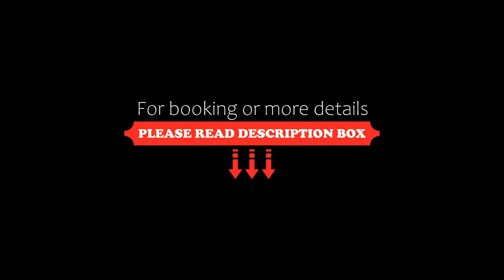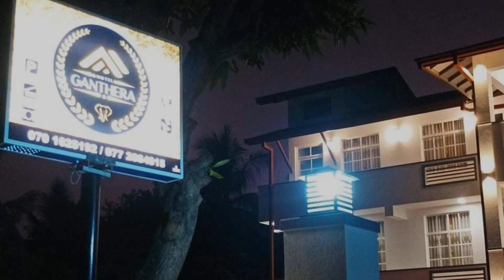Hotel Ganthera Kataragama, Kataragama, Sri Lanka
About Property:
Located in Kataragama, within 16 km of Situlpawwa and 18 km of Tissa Wewa, Hotel Ganthera Kataragama provides accommodation with a garden and as well as free private parking for guests who drive. This 3-star hotel offers room service. The hotel features family rooms.
At the hotel every room comes with a desk, a flat-screen TV and a private bathroom.
Bundala Bird Sanctuary is 44 km from Hotel Ganthera Kataragama, ...
Property Type: Hotel
Address: Wihara Mahadevi Place Sithulpawwa Road, 91400 Kataragama, Sri Lanka
Searching For
1. Hotel Ganthera Kataragama - Kataragama - Sri Lanka
2. Hotel Ganthera Kataragama - Kataragama - Sri Lanka Address
3. Hotel Ganthera Kataragama - Kataragama - Sri Lanka Rooms
4. Hotel Ganthera Kataragama - Kataragama - Sri Lanka Amenities
5. Hotel Ganthera Kataragama - Kataragama - Sri Lanka Offers and Deals
Audio Credit:
Track Title: Blank Slate
Artist: VYEN